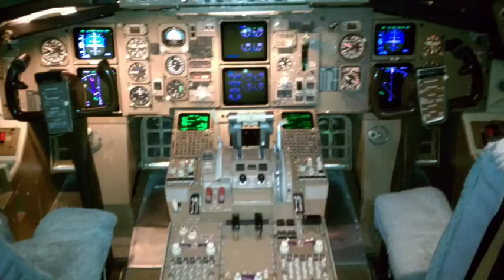Pan Am Training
ATI 767 Training in Miami.